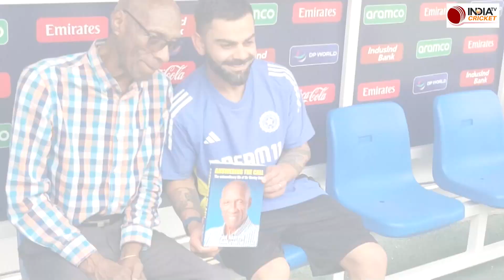West Indies में पूर्व दिग्गज क्रिकेटर Wes Hall से मिले Virat Kohli, Social Media पर वीडियो Viral